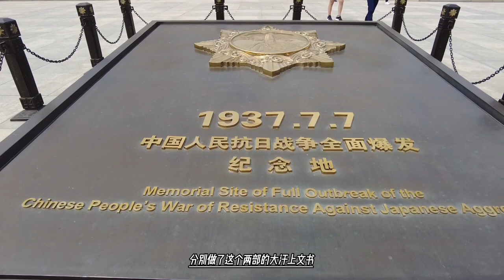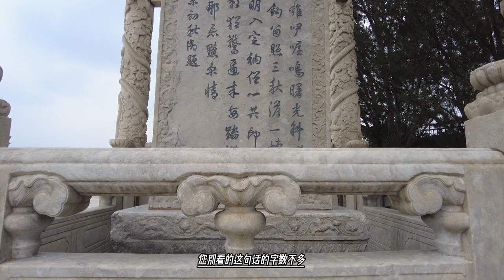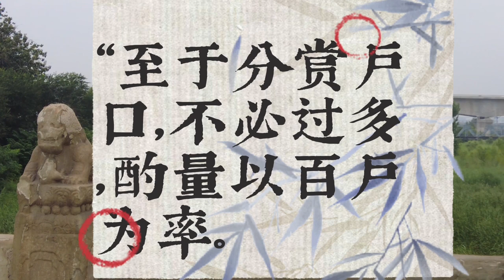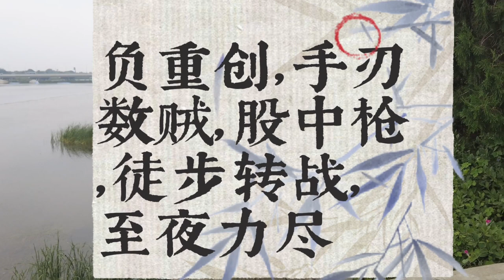因为八旗兵无能，引得的草原上谁都敢反大清，一百索伦兵惨死刀下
和起这边带着一百来索伦兵去乌鲁木齐找噶勒藏多尔济，同时下令吐鲁番的伯克，维吾尔人莽噶里克等从今天的鄯善带兵，一同汇剿巴雅尔，克也早已被噶勒藏多尔济和巴雅尔策反。和起这边带着自己的人和莽噶里克一汇合，发现怎么有点不对，远远就看见有大量的兵马向自己逼近，就问莽噶里克这是怎么回事？莽噶里克说：没事儿，都是我的兵。
结果等这些兵马走近了，和起这才发现，根本不是维吾尔兵，而是准噶尔兵。和起这就让人家五百多人给围了起来，莽噶里克倒是没亲自上手，史书记载这位伯克只是在准噶尔人的后面呐喊助威，属于拉拉队性质。
和起这一百来人是奋力拼杀，而和起“负重创，手刃数贼，股中枪，徒步转战，至夜力尽”，就是身负重伤，大腿上也中了枪，一直抵抗到天黑。
这时候和起已经失血过多，快不行了，垂死之际，叫来自己的两个索伦亲兵，摘下自己的顶戴花翎——按照和起的级别，是孔雀翎——为信物，让他们带着，突围，向兆惠汇报，然后就咽了气。